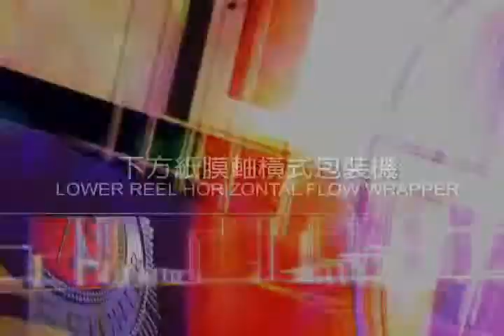Napkin and spoon automatic packing machine